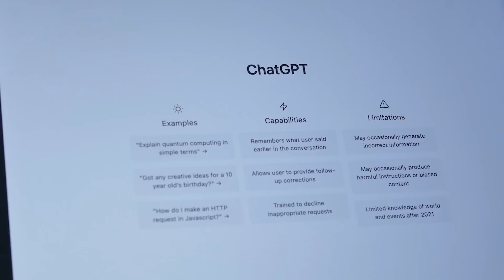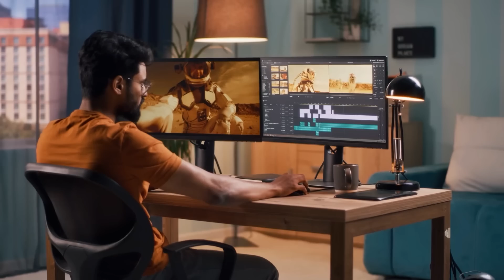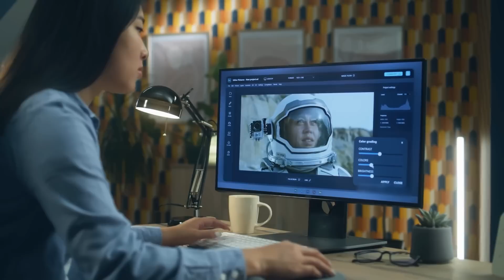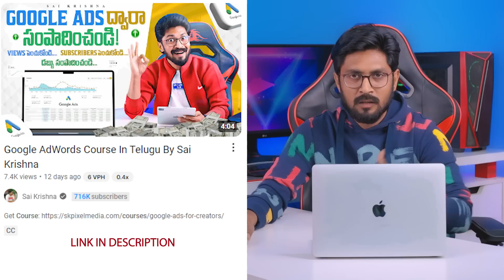Earn Money From These Skills In Telugu By Sai Krishna